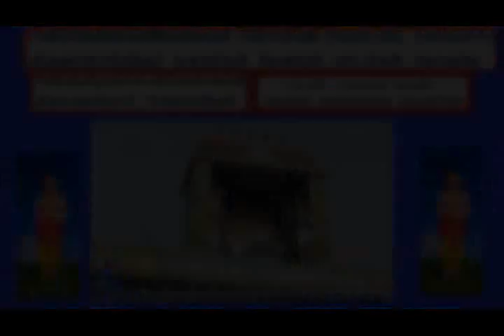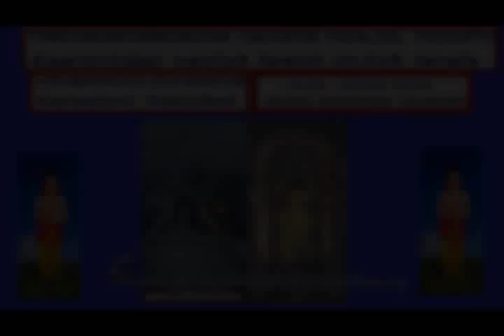THEVARAM SONGS VOL274 THIRUMARAIKADU PONGUVENMARAI SAMBANDHAR THEVARAM DOLPHIN COLLECTION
I,Dolphin AR.Ramanathan(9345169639)residing at 13,Bharathiar II St,S.S.Colony,Madurai-625010 have uploaded a video of  THEVARAM SONGS VOL274 THIRUMARAIKADU (VEDHARANYAM) PONGUVENMARAI SAMBANDHAR THEVARAM DOLPHIN RAMANATHAN COLLECTION சம்பந்தர்  தேவாரம் 274ம் தொகுப்பு டால்ஃபின் ராமனாதன் தொகுப்பு  திருமறைக்காடு (வேதாரண்யம் ) பொங்கு வெண்மணற் கானற்